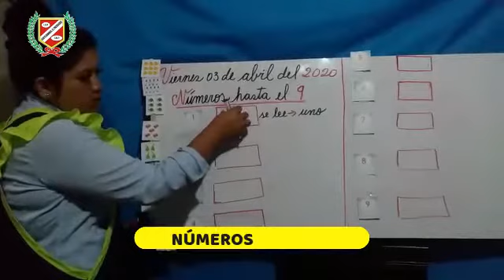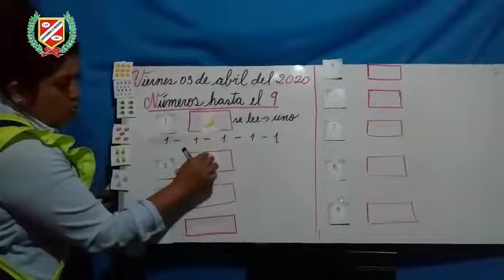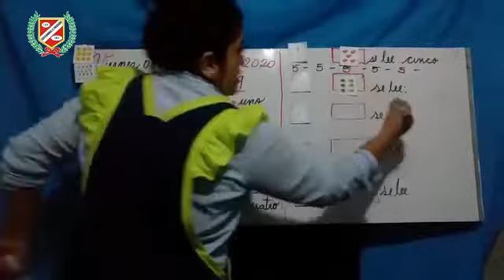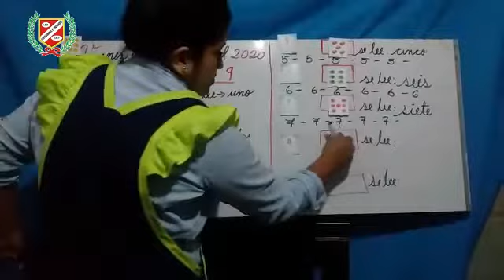LÓGICO MATEMÁTICA - NÚMEROS HASTA EL 9 - 1RO PRIM.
💻👩‍🏫CLASES VIRTUALES👨‍🏫🖥🖱📧

▶️Curso : LÓGICO MATEMÁTICA
▶️Tema : NÚMEROS HASTA EL 9
▶️Profesor : MOTA
▶️Grado : 1ER GRADO PRIMARIA
▶️Mes : ABRIL